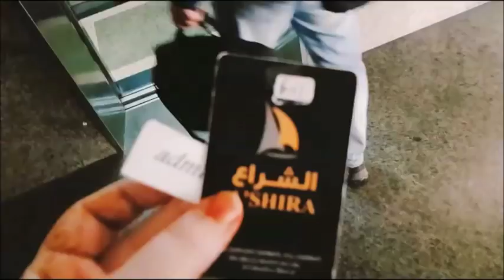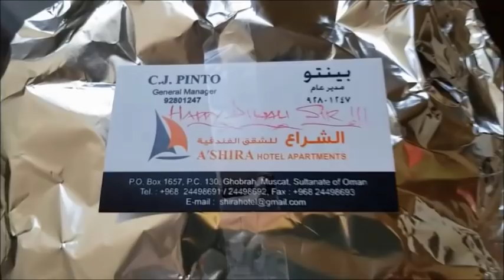Oman Muscat Vlog! Travel with me in Oman!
Hey Guys, I am sharing my 2 days trip to Muscat with you all. I visited Bath and Body Works store in Muscat. I would like to share; what are the best BBW skin products and candles to buy and my top products and favorite smells for the Christmas Season! In this travel vlog I will show you Sultan Qaboos Grand Mosque and my shopping to mall in Oman – Carrefour Muscat, Muscat city center, Muscat Grand Mall and Lulu Hypermarket.
♥ ♥ EDITING: FILMORA & WINDOW MOVIE MAKER